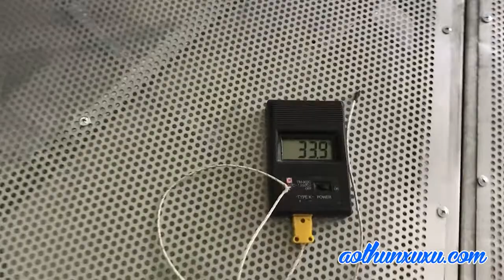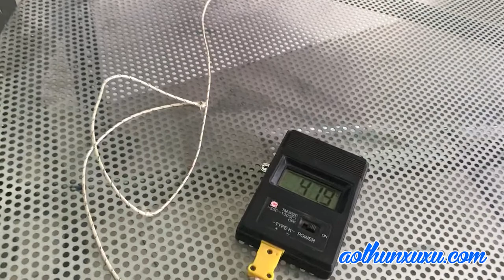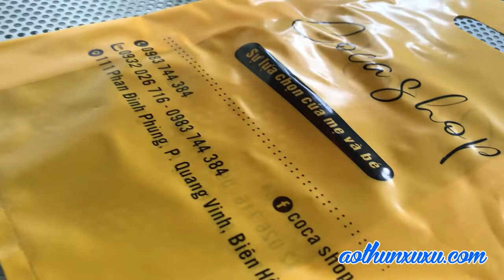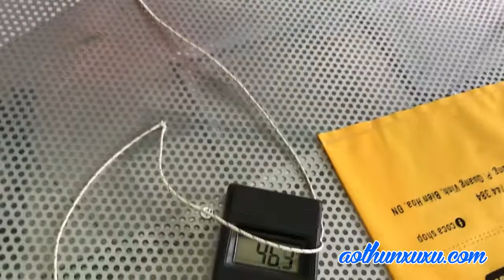Giải pháp phơi khô túi bóng, túi nylon hiệu quả trong quá trình in ấn